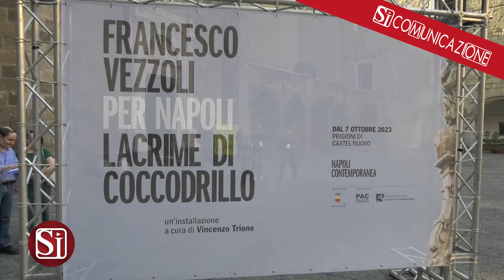LACRIME DI COCCODRILLO DI FRANCESCO VEZZOLI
Rafforzare la vocazione al contemporaneo della città con iniziative pensate appositamente dai protagonisti dell'arte del nostro tempo e creare una relazione diretta con la cittadinanza invitando artisti di alto profilo a intervenire in piazze, strade, chiostri, quartieri contribuendo così ad alimentare un processo di riqualificazione urbana. In questo percorso si inserisce 'Lacrime di coccodrillo', installazione di Francesco Vezzoli, che è visibile in via permanente nelle prigioni del Maschio Angioino.